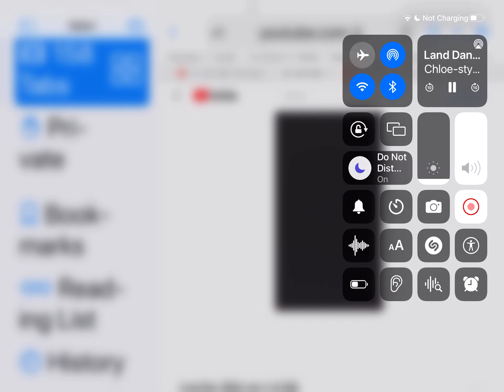Break It Down Segment 63